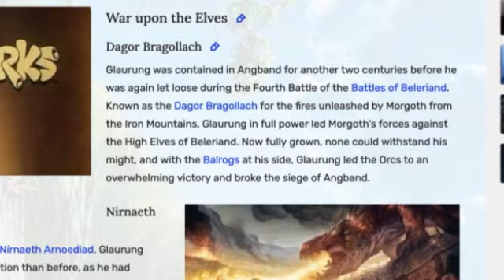Billy Talks Tolkien: "Glaurung"